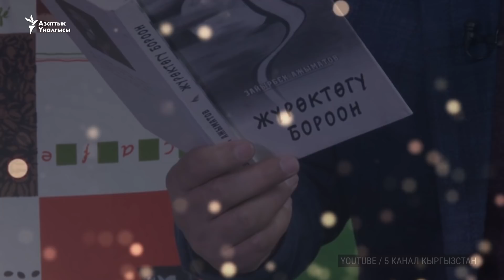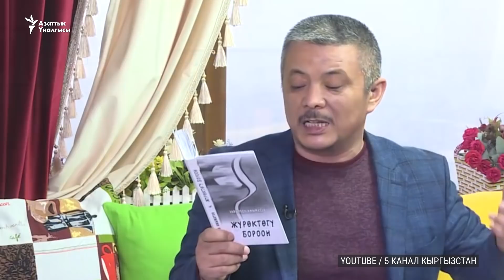Өлбөйм эми, өтөт жаным силерге...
Кыргызга аттын кашкасындай таанымал акын, «Азаттык» радиосунун кабарчысы Зайырбек Ажыматов 29-апрелде 44 жашында дүйнөдөн кайтты. Акындын артында жубайы, эки уул, эки кызы калды.